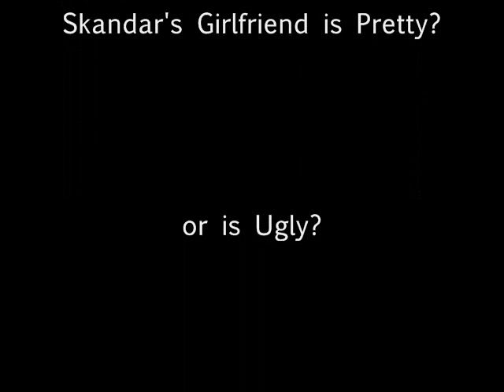Skandar's Personal Pictures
Skandar's girlfriend is Pretty???

song:    Miranda Cosgrove - About you now